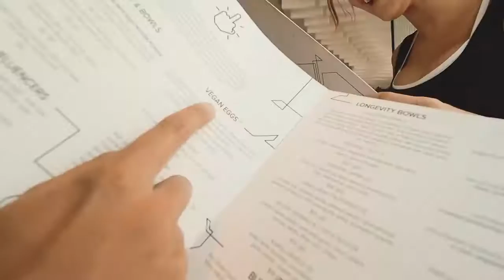BIKRAM YOGA AND VEGAN EGGS! - VLOG 047 - Best New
CONTACT & MAILBAG

Mailing address:

Surry Hills
New South Wales
2010
AUSTRALIA